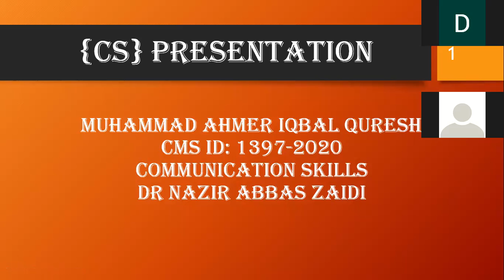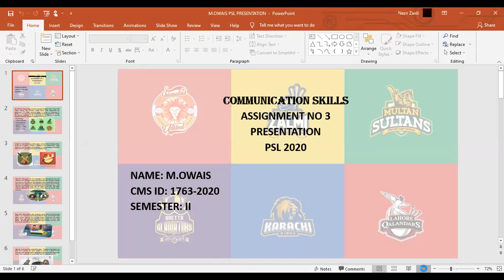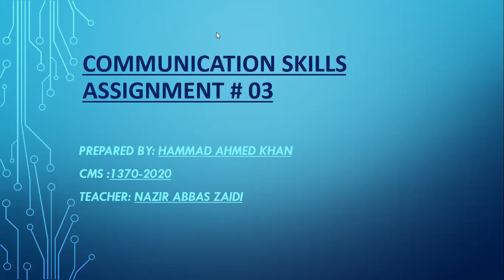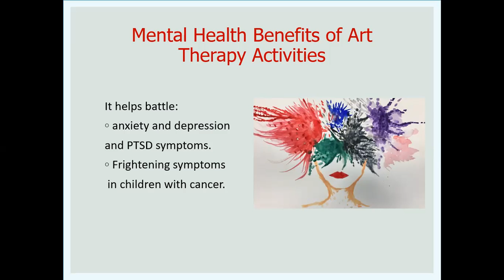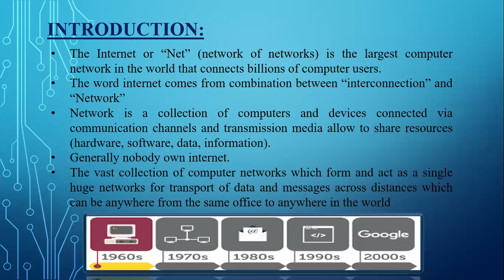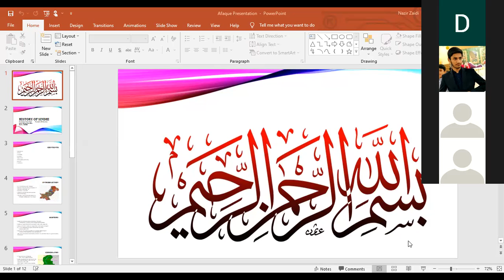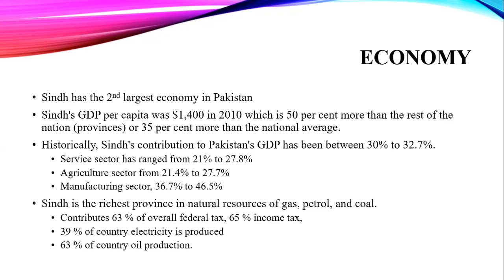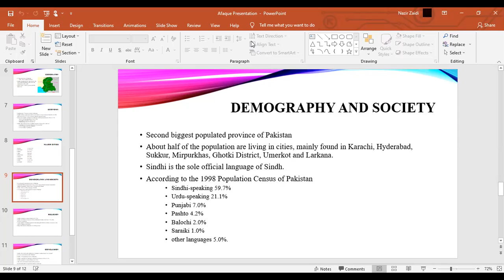CS class 13 PArt 1 dated 9th June 2021